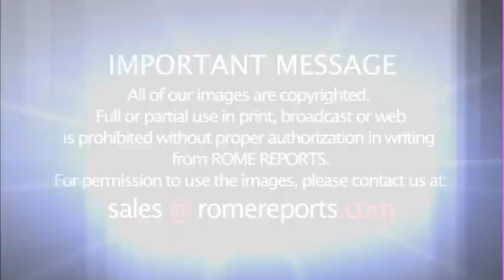Alejandra Lázaro, nurse who sings to heal